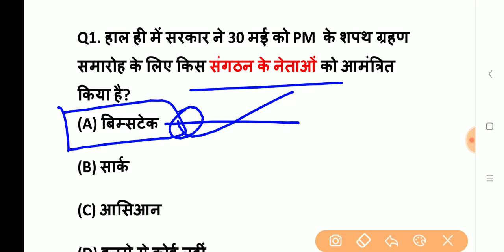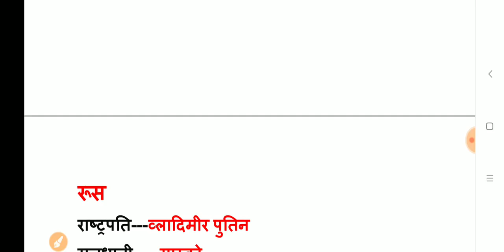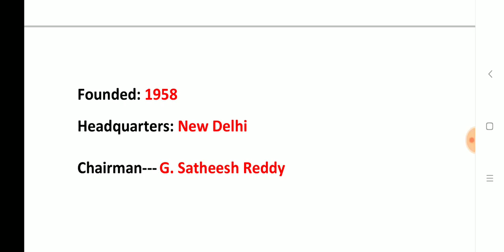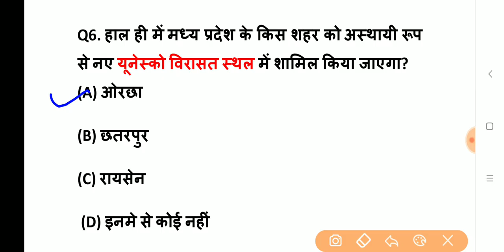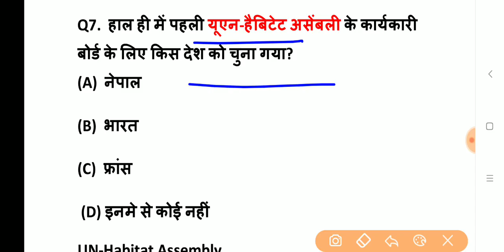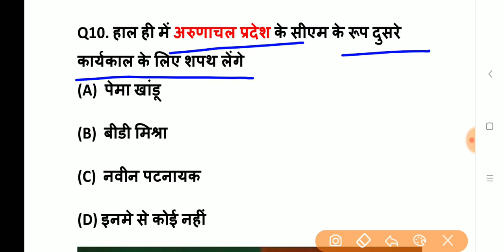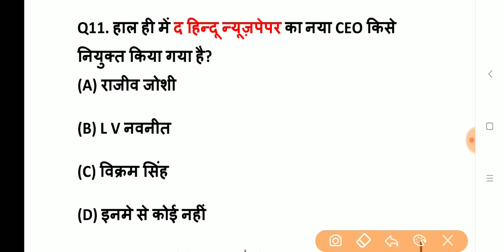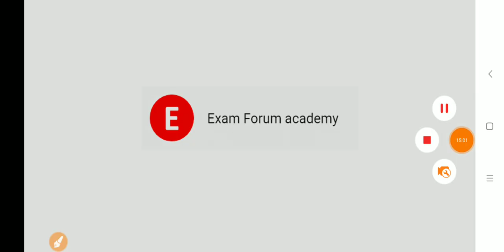29 May 2019 Current Affairs, May 2019 Daily Current Affairs in Hindi, Railway JE, NTPC, UPSSSC, Bank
29 May 2019 Current Affairs

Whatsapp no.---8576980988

Thanks !
For Watching This Video
Exam Forum